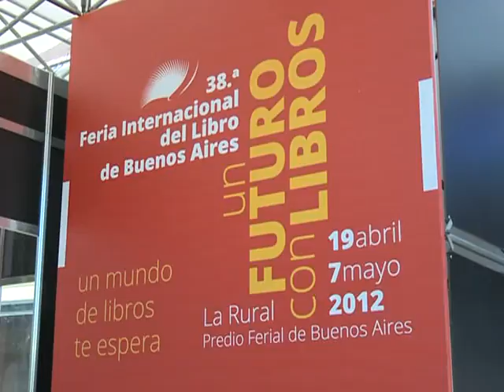Abal Medina: "esas mentiras sirven cuando hay un monopolio mediático que no deja ver la realidad"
El jefe de gabinete, Juan Manuel Abal Medina, afirmó que las declaraciones del ministro porteño "son un buen ejemplo de las mentiras de Clarín porque pueden llegar a decir que no hay libros aunque haya un millón de libros alrededor de sí mismos".

Abal Medina respondió así a los dichos del ministro de Cultura porteño, Hernán Lombardi, quien durante la inauguración de la Feria del Libro centró su discurso en criticar las políticas nacionales en torno a reforzar la industria local del libro.

Por su parte, el secretario de cultura Jorge Coscia, criticó al gobierno porteño al decir que "ha descuidado las políticas culturales y que han puesto al frente de las políticas a un especialista en turismo".

"Nos quieren venir a dar cátedra de cultos tipos cuyo mayor merito ha sido saber acumular dinero, lo cual es un merito, pero que no nos vengan a dar cátedra ni de derechos humanos, ni de igualdad, ni de cultura, ni de defensa de las industrias culturales" fustigó Coscia.

El director de la Biblioteca Nacional, Horacio González, también rechazó las declaraciones de Lombardi, y aseguró que "nunca hubo más libertad de circulación de libros e ideas en Argentina".